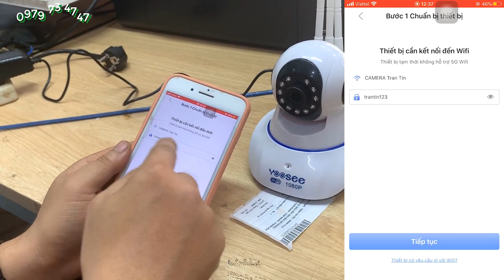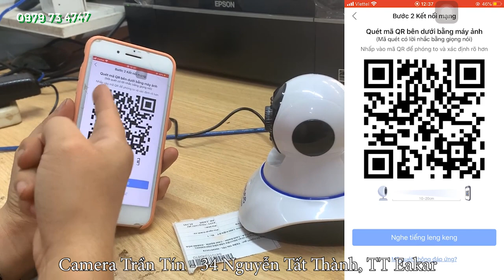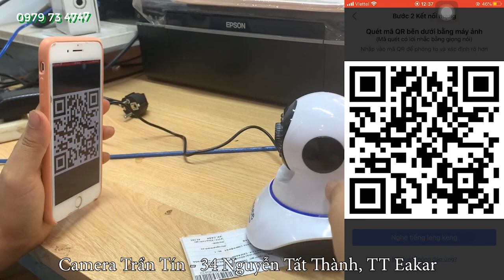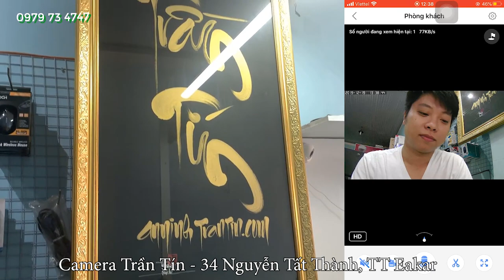TTEK - Cài đặt camera yoosee chỉ 30s, camera yoosee mẫu 2020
Clip này mình xin gửi đến khách hàng và quý bạn cách cài camera yoosee cực nhanh, như các bạn xem clip đã thấy thì chỉ chưa tới 30s